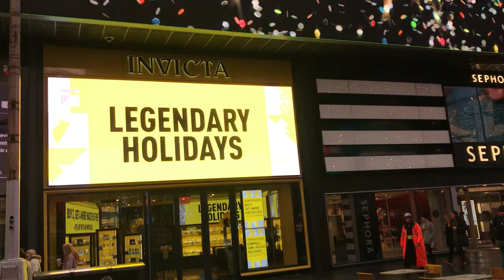Times Square New York City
Times Square is a major commercial intersection, tourist destination, entertainment center and neighborhood in the Midtown Manhattan section of New York City at the junction of Broadway and Seventh Avenue. It stretches from West 42nd to West 47th Streets. Brightly adorned with billboards and advertisements, Times Square is sometimes referred to as "The Crossroads of the World", "The Center of the Universe", "the heart of The Great White Way", and "the heart of the world". One of the world's busiest pedestrian areas, it is also the hub of the Broadway Theater District and a major center of the world's entertainment industry. Times Square is one of the world's most visited tourist attractions, drawing an estimated 50 million visitors annually. Approximately 330,000 people pass through Times Square daily, many of them tourists, while over 460,000 pedestrians walk through Times Square on its busiest days.

Formerly known as Longacre Square, Times Square was renamed in 1904 after The New York Times moved its headquarters to the then newly erected Times Building, now One Times Square. It is the site of the annual New Year's Eve ball drop, began on December 31, 1907, which continues to attract over a million visitors to Times Square every year.

Times Square functions as a town square, but is not geometrically a square; it is closer in shape to a bowtie, with two triangles emanating roughly north and south from 45th Street, where Seventh Avenue intersects Broadway. Broadway runs diagonally, crossing through the horizontal and vertical street grid of Manhattan laid down by the Commissioners' Plan of 1811, and that intersection creates the "bowtie" shape of Times Square.

The southern triangle of Times Square has no specific name, but the northern triangle is called Father Duffy Square. It was dedicated in 1937 to Chaplain Francis P. Duffy of New York City's U.S. 69th Infantry Regiment and is the site of a memorial to him, along with a statue of George M. Cohan, as well as the TKTS reduced-price ticket booth run by the Theatre Development Fund. Since 2008, the booth has been backed by a red, sloped, triangular set of bleacher-like stairs, which is used by people to sit, talk, eat, and take photographs.